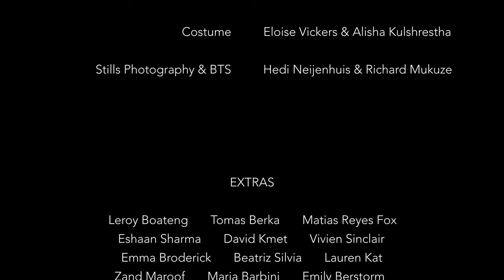“THE LADIES” (2023) - Queer Short Film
In the middle of two disappointing nights out, Kate and Lucy find themselves in the ladies. They begin as strangers but the mystical powers of this nightclub bathroom brings them closer together…

Writer/director: Isabella Thompson Producer: Anouk W. Hiffler
Director of Photography: Evan Bridges Production designers: Alisha Kulshrestha & Eloise Vickers
Editor: Lewy Burrows & Gustav Arthur Simon
Colourist: Virgil Tafalla
Gaffer: Manny Barber
1st Assistant Director: Rishika Singh
3rd Assistant Director/Runner: Tomás Oliveira
1st AC: Nico Castillo
2nd AC: Nitzan Baybus & Aaron Blasco Sound Recordist: Alice Sacco
Boom Operator: Elijah McDonnell Voiceover Recordist: Adam Brown Composer: Erin McDonnell
“Do I wanna be her or be with her” by Comic Sans
Spark: Zand Maroof
 Make up Artist: Eden Mullins
Costume: Eloise Vickers & Alisha Kulshrestha
Stills Photography & BTS: Hedi Neijenhuis & Richard Mukuze

Indiegogo Supporters:

Ibrahim Muhammad
Terry Marsh
Ana Ungureanu
Eli Fuller
Janine Peters
Sam Peters
Aarón Blasco
Niccolò Salvato
Lewy Burrows
Tom Rafferty
Floyd Thompson
Kirsty Bridges
Caroline O’Toole
Robert Caubet

With thanks to: University of Westminster. Hasan Matar & Francisco Vargas.